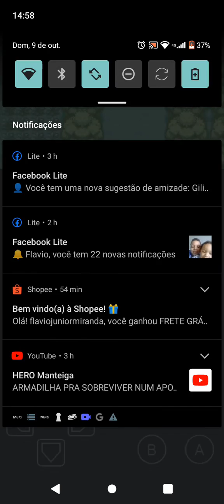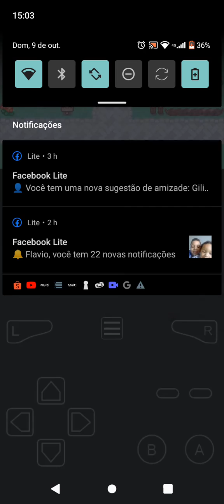perte 2 da jornada do Pokémon fire red